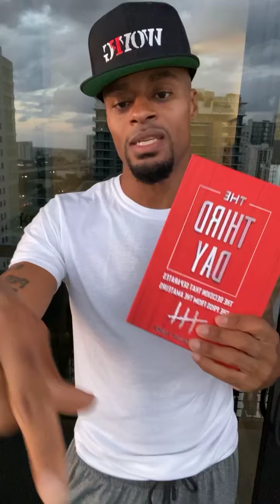Men: Get Your 🥜 Back | Dre Baldwin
3 quick tips for men to be men again.